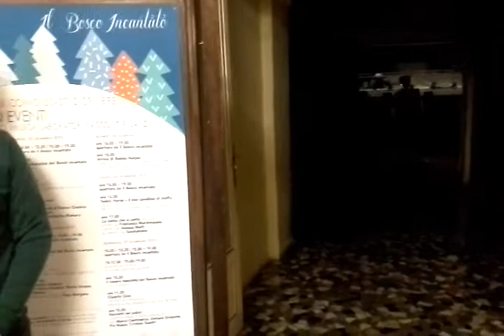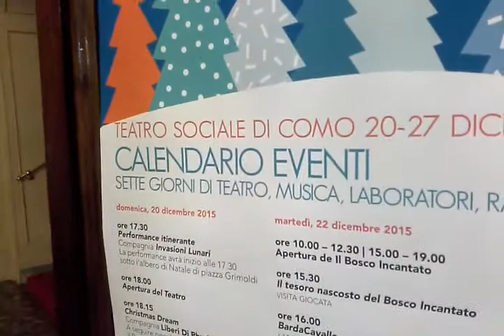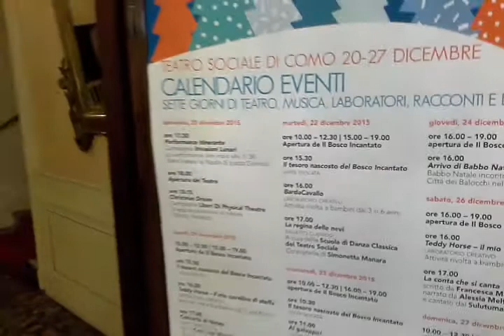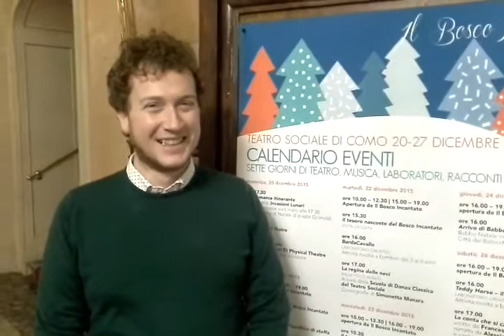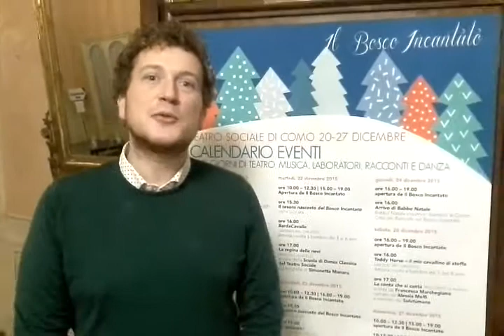GIOVANNI BERERA CI PORTA NEL BOSCO INCANTATO AL SOCIALE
Il direttore del Museo del Cavallo giocattolo di Grandate e la bella iniziativa con i Balocchi di Como